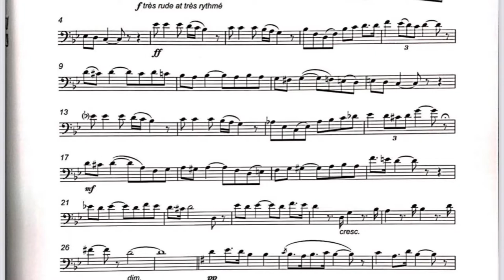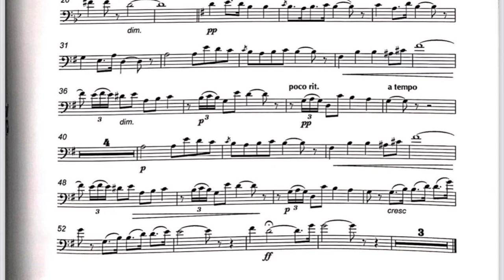N461 Euphonium - Primary 上低音號獨奏 － 小學 teacher demonstration piano Accomp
N461 Euphonium Solo - Primary School
上低音號獨奏 － 小學

Piece: Chanson du Toreador
Composer: Georges Bizet
Arranger: Christopher Mowat
Publication Name: Savoir Faire for Trombone / Euphonium

Can adjust Playback speed to play along

上門銅管課程
(入讀名中小學校必選的冷門樂器之一)
樂器包括：小號、圓號、上低音號、長號、大號 (可協助買樂器事宜)
師資：演藝學院畢業 (全球七大藝術學院）

Hong Kong Brass Arts Centre
香港銅管藝術中心
九龍地址: 福強工業大廈B座 1樓03室
太子太子道西162號華邦商業中心
香港地址: 香港銅鑼灣禮頓道 101 號
善樂施大廈